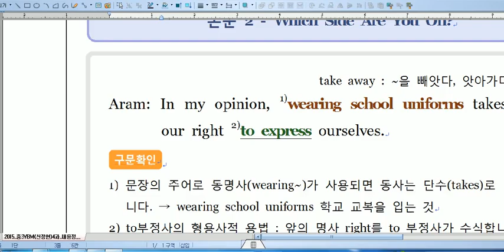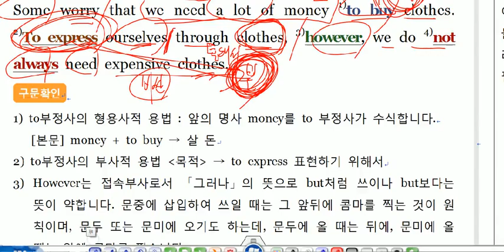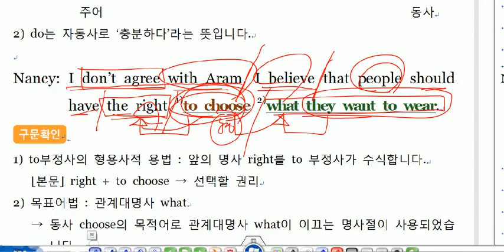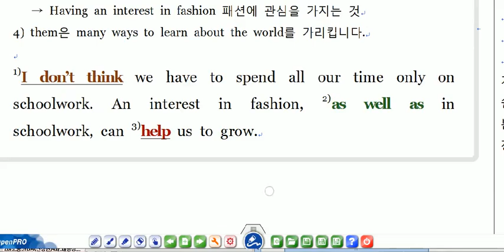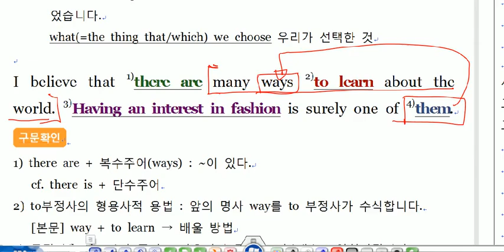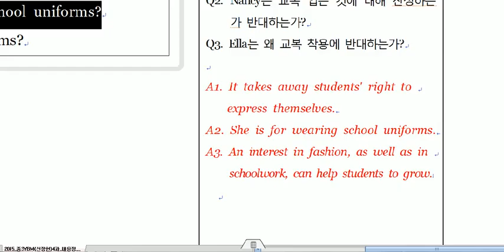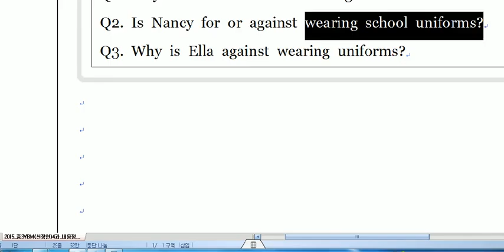부천 송내동 공감학원 중3 영어ybm신 4과 본문2